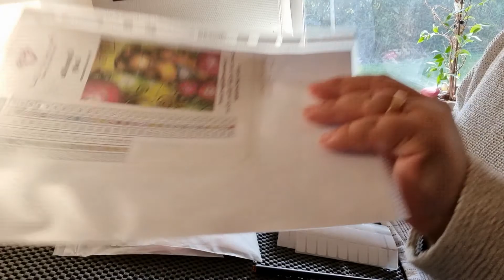Camellia Lady - færdig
I denne video viser jeg det færdige resultat, taler lidt om processen med at lave det, lidt om hvad jeg gør med rest sten.

Der er en lille "pause" lige knap halvvejs, jeg skal hente labels, men man kan ikke hører så tydeligt hvad det er jeg siger. Derfor denne forklaring.